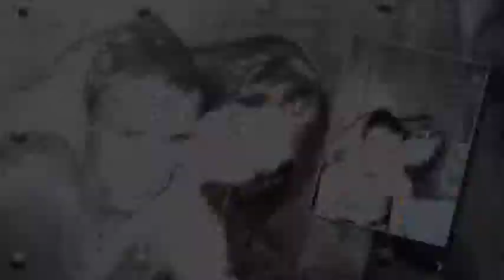11 August 2013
Alexandra 17 ani